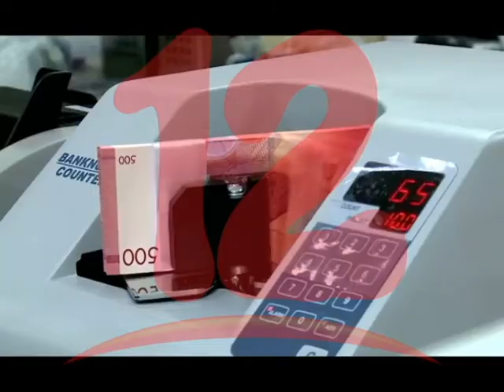AL MENOS 1 MILLÓN DE NICARAGÜENSES NO TUVIERON ACCESO A CRÉDITOS EN EL SECTOR DE MICROFINANZAS